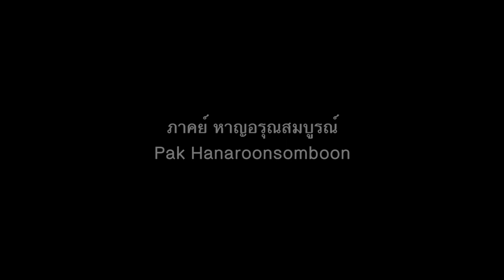Joystick Films - Wedding Presentation Nan & Tou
Joystick Films is a Creative & Production House in KhonKaen.

ติดตามหรือพูดคุยกันได้ทาง